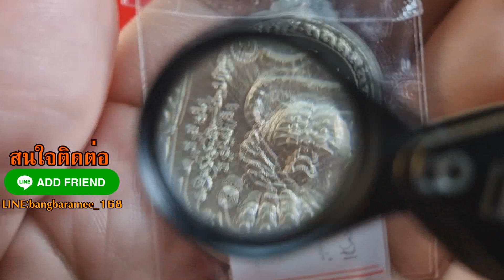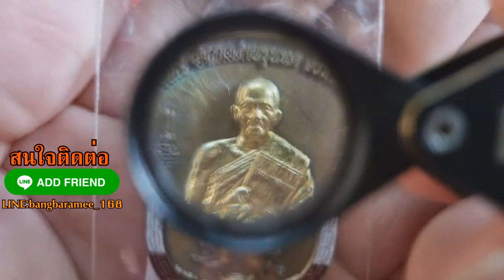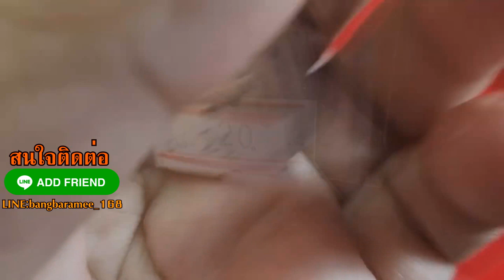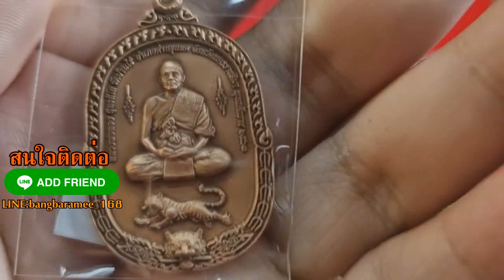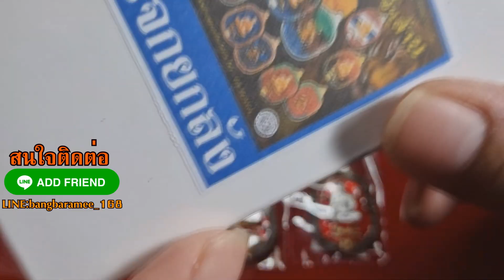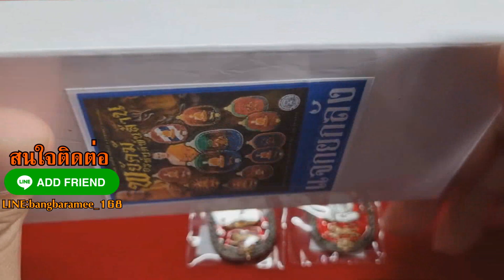พยัคฆ์อรหันต์พันล้าน หลวงพ่อทอง วัดบ้านไร่